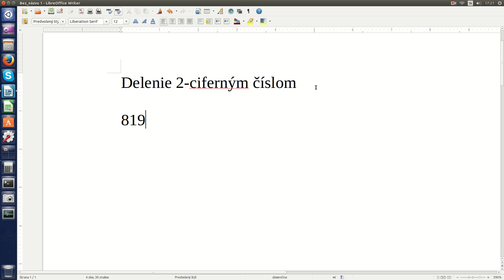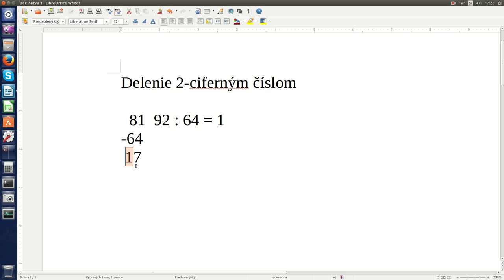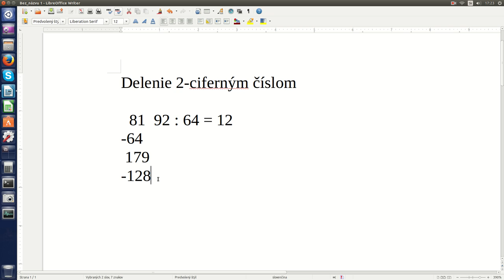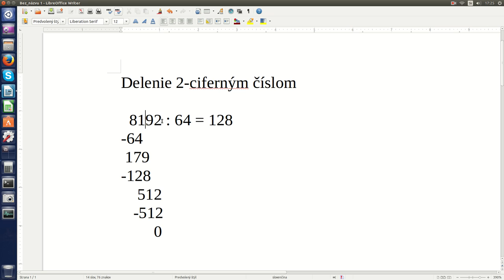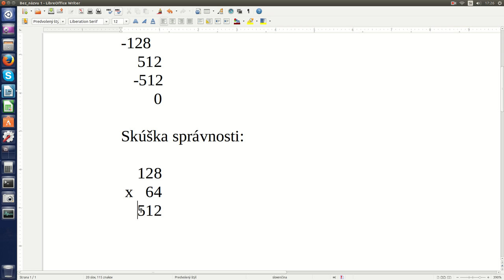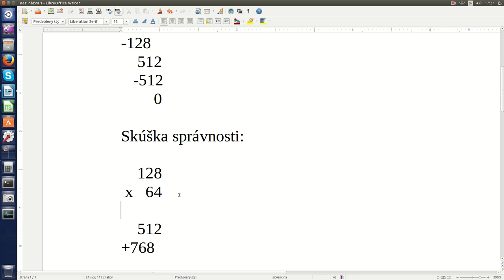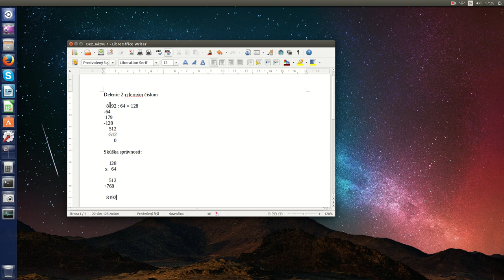Delenie 2-ciferným číslom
Matematika - Základy